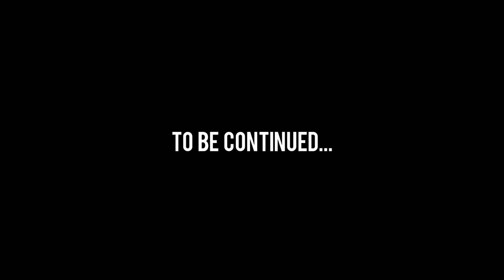Rioo Cheeny - Real Ones | @shotbytimo (Dir. Dynasty H.)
Directed By: Dynasty H